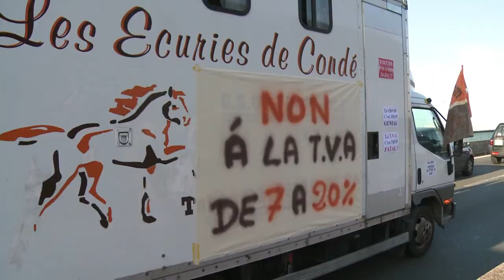Une centaine de camions pour manifester contre la TVA équestre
Une centaine de camions ont roulé depuis 7 heures du matin lundi 2 décembre sur plusieurs autoroutes en direction du Salon du cheval de Villepinte (Seine-Saint-Denis) pour dire non à la TVA à 20% pour les centres équestres. Durée: 00:43